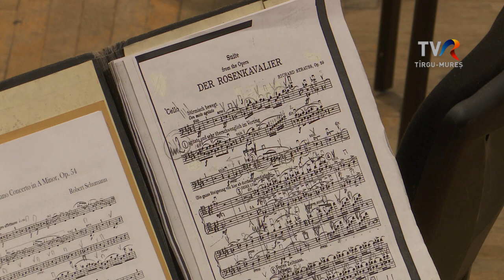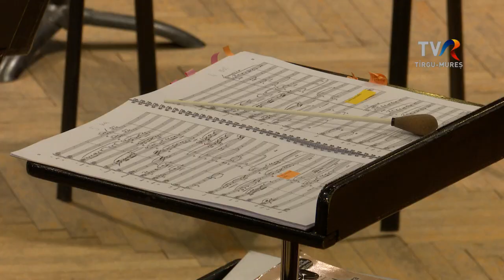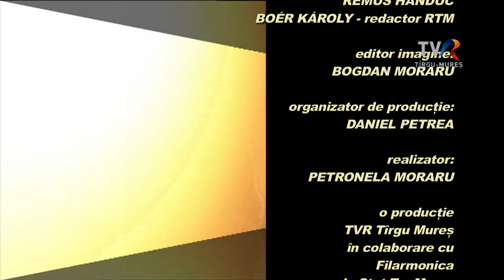2023 03 15 CAP DE AFIS ELGAR STRAUSS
Concert simfonic
Orchestra Filarmonicii de Stat Tg. Mureș
1. Edward Elgar, Variațiunile „Enigma” - Mihaela Cesa-Goje, dirijor
2. Richard Strauss, Suita „Cavalerul Rozelor”, op. 59 - Jascha von der Goltz, dirijor